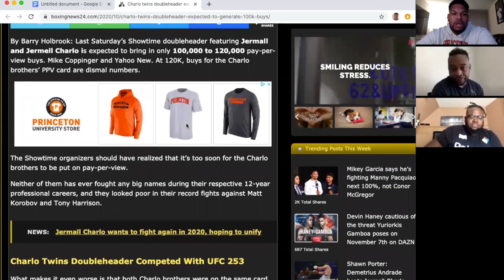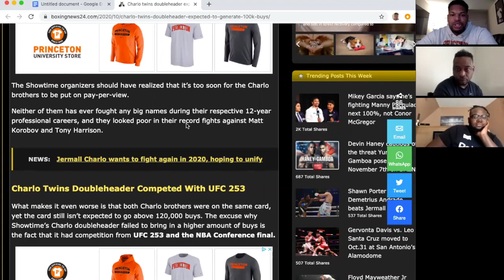Charlo Twins Generate 100-120k PPV Buys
This video is about Charlo Twins Generate 100-120k PPV Buys